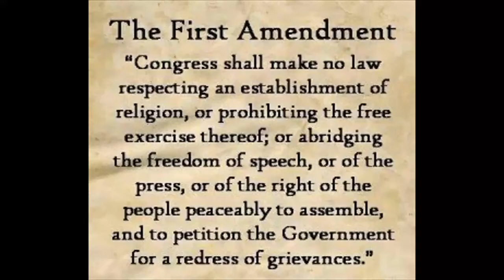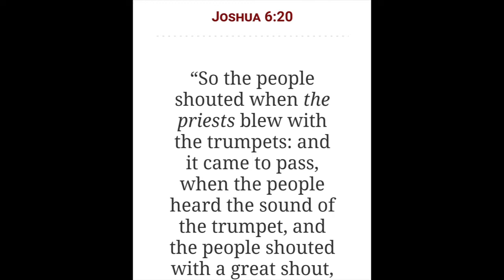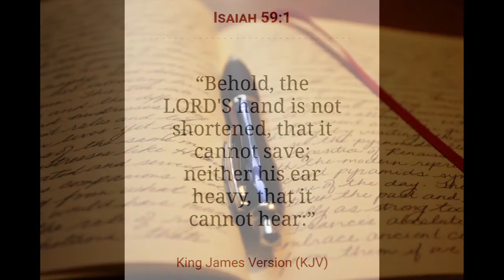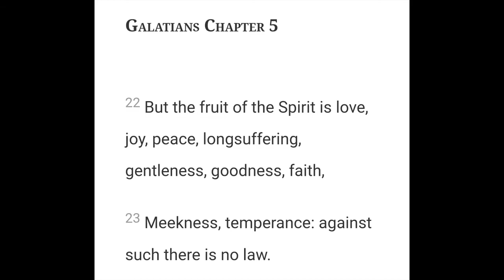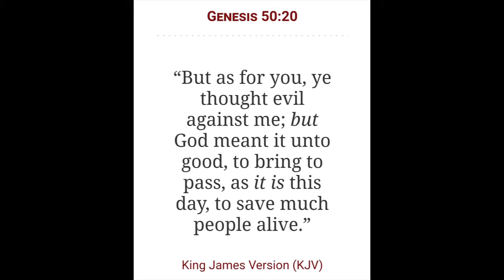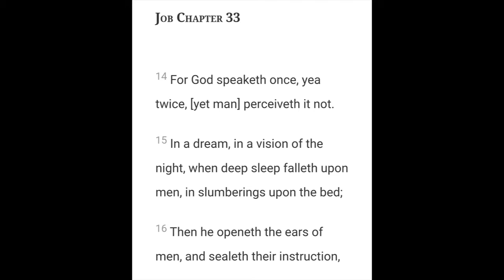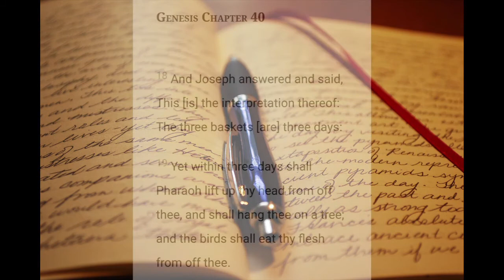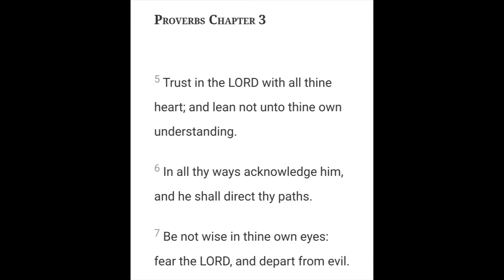How the Most High operate